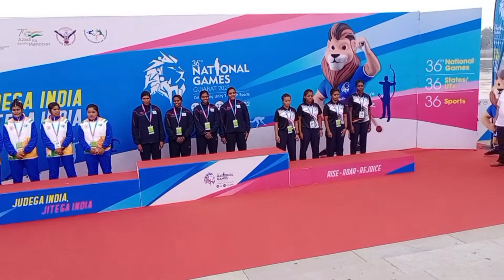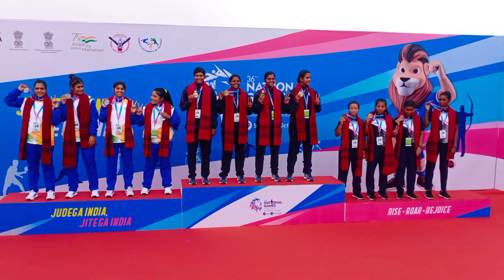Kayak K4 W 500 Medal Ceremony 36th National Games Gujarat Kerala gold